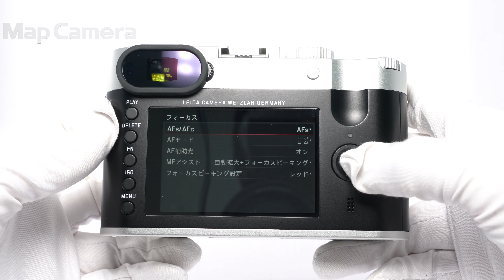Leica (ライカ) Q(Typ116) 新同品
Leica (ライカ) Q(Typ116)

【付属品】
元箱・内箱・外国語取扱説明書・バッテリー・チャージャー・ACコード・レンズキャップ・レンズフード・化粧リング

フルサイズセンサーと明るい単焦点レンズを搭載した高性能なコンパクトデジタルカメラ「ライカQ」の特別限定モデル！
「ライカQKhaki」は、上質な本革の外装のカラーにカーキを採用しています。
通常モデルとは一味違った雰囲気のカラーリングにより、「ライカQ」のラインアップに彩りを与える1台に仕上がっています。
また、本体上面に刻印しているクラシックな「Leica」のロゴもカーキ色となっています。
スタイリッシュなカメラ本体のシルバーにマッチしたカラーリングは、以前発売して好評だった特別限定モデル「ライカM-Pサファリ」を彷彿とさせます。

【外観】使用感が少ない綺麗な商品です。
【その他】ストラップが欠品しております。別途お買い求め下さい。
TAN番号（ソフトダウンロードのパスワード）がありませんので新品購入時特典の現像ソフトなどはお使いいただけません。